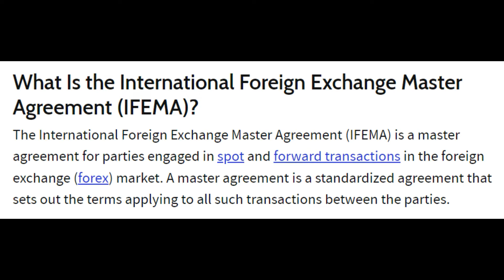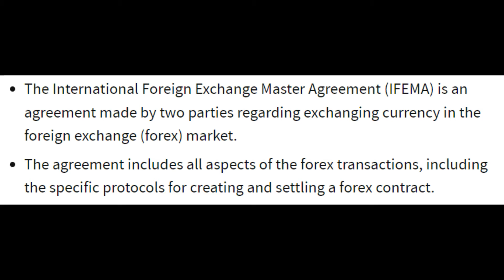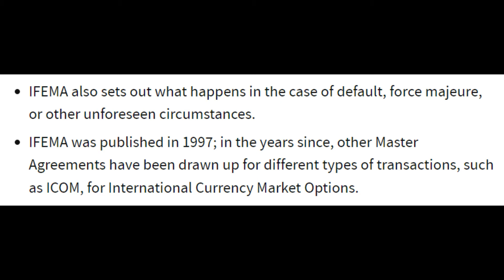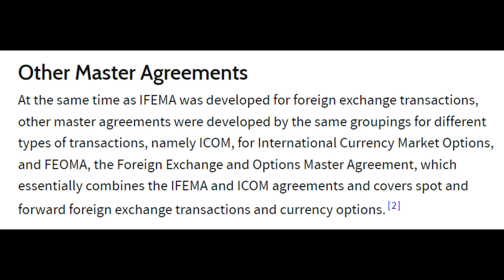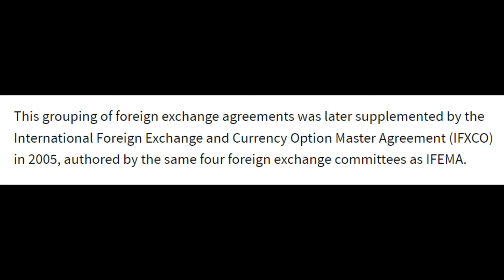What Is the International Foreign Exchange Master Agreement IFEMA in Online Trading?